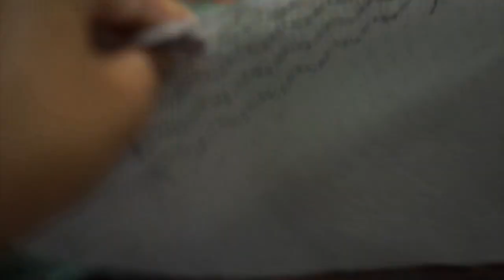Sashiko Stitch with Me | ep. 4 - Kaku Shippo | No BGM, Ambience | Free Pattern Download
Hi,

Thank you for coming back and stitching with me.
I hope you enjoy the process and keep on Sashikoing!

If you are interested in creating the same project, this is the link to the pattern download

Let's be friends and stitch together.

*PS: new Stitch with Me episodes will be uploaded every Sunday, 3pm UTC + 8

📹  | Studio gears
Sony alpha mirrorless camera

💻  | Software
Final Cut Pro
Adobe Illustrator
Canva